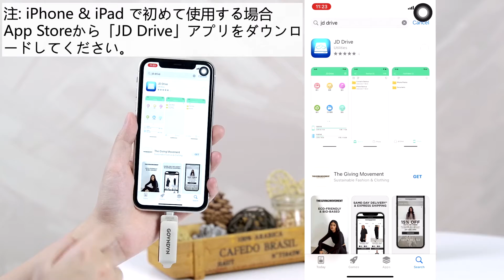Apple MFi認証iPhone USBメモリー128gb/256gb/512gb[iPhone/iPad用Lightning + USB Type Cコネクタを搭載 USBメモリ] -主な機能操作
iPhone USB メモリGM12に興味がある場合は、アマゾン ジャパンから入手できます。

2 in 1 Apple MFi 認定 iPhone USB メモリ iPhone/iPad/iPod/PC/Android (USB C) および USB-C デバイス用.
GOVNDVN Apple MFi 認定 2 in1 Lightning - USB C フラッシュ ドライブ iPhone、iPad、および OTG 機能を備えた USB C Android デバイス用のiPhone USB フラッシュ メモリ。
Apple MFi 認定の Lightning コネクタ ： iPhone、iPad、iPod 用 (iOS9.0 以降)

USB タイプ C コネクタ ： iPad Air/Mini/Pro、MacBook、iMac、および USB C コネクタを備えたコンピュータ、OTG 機能を備えた Android デバイス用。 (アプリをインストールする必要はありません)

初めてご利用になる場合は、iPhone・iPadのApp Storeから「JD Drive」アプリをインストールしてください。AndroidフォンとUSB C PC用のアプリをインストールする必要はありません.#

Apple MFi Program によって承認された MFi 認定の Lightning コネクタである iPhone 外部メモリは、iPhone の写真、ビデオ、ドキュメント、データ、およびその他のファイルを転送および保存するための安-定した安-全な方法を提供します。

GOVNDVN iPhone USB メモリ 512GB は、より多くのストレージスペースを解放するのに役立ち、iPhone iPad Android デバイスの空き容量を増やします。

より多くの写真やビデオを撮影し、より多くの大容量ファイルを保存できます。

iPhone や iPad のストレージ不足を心配する必要はありません。

この iPad 外部 USB メモリは、学校、ビジネス、旅行、または毎日の使用のためのデータ転送と大きなファイルの保存に適しています。

iPhoneとiPad用のGOVNDVN写真バックアップUSBメモリですべての素晴らしい瞬間を記録してください。